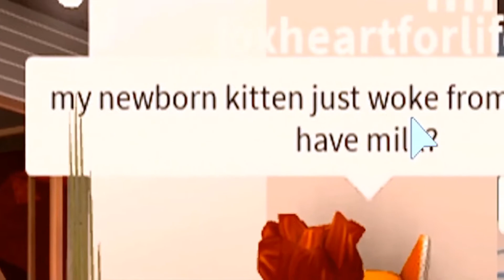my newborn kitten just woke up from her nap do u have milk